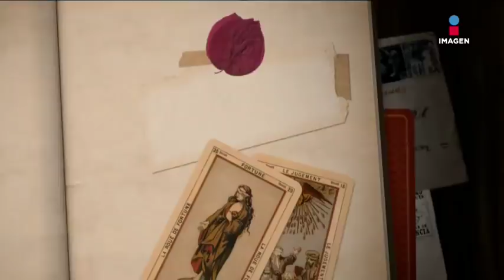¡Patricia Reyes Spíndola siempre estuvo segura de querer ser actriz! | EMQCMD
Patricia Reyes Spíndola nos cuenta que desde niña siempre quiso ser actriz. ¡Nunca tuvo dudas!